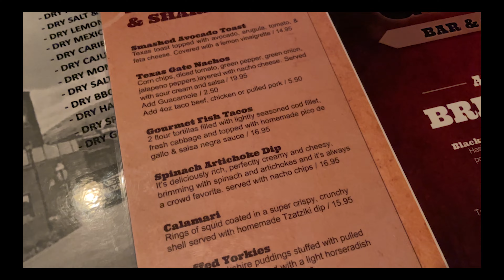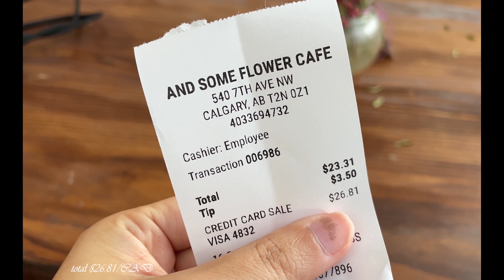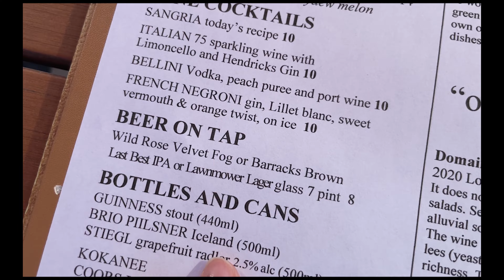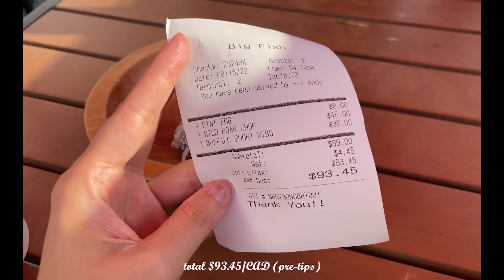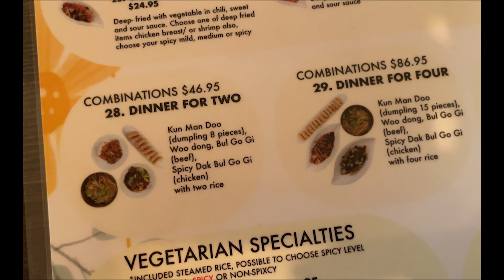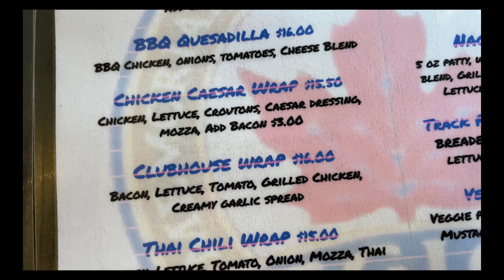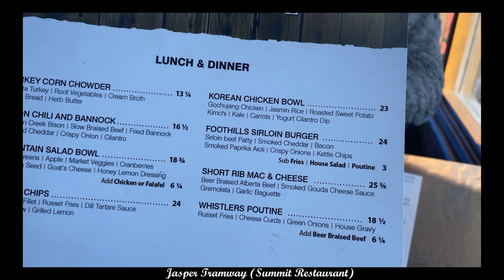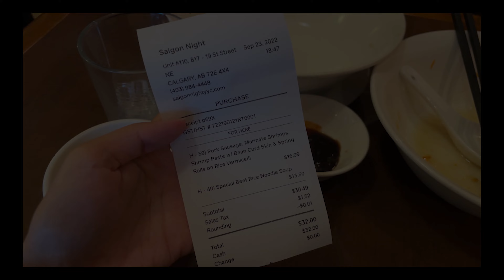Calgary Eats Compilation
Made this video a while ago but didn't get the chance to post it.  All the food we ate while on vacation in Calgary!